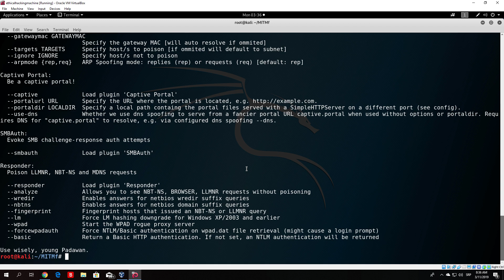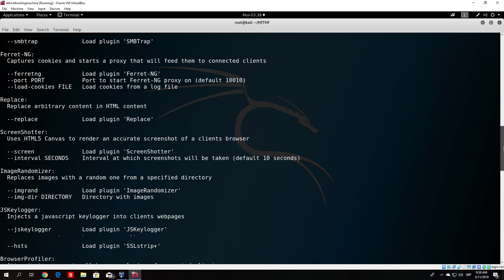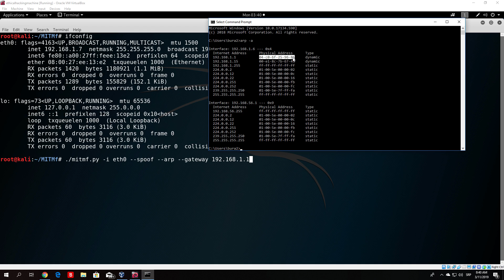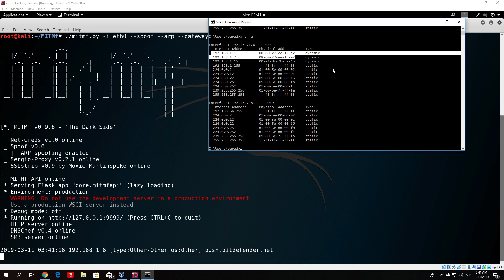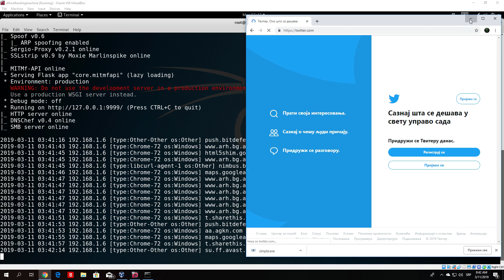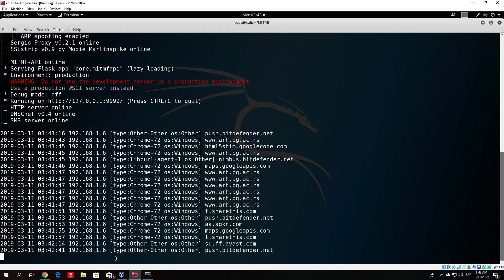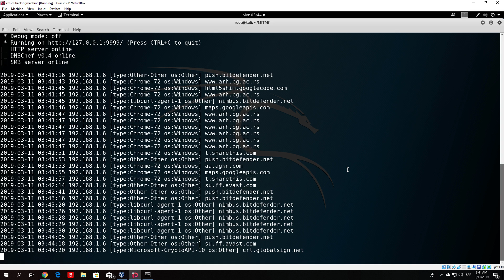Man In the Middle Attacks - Traffic Sniffing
Cyber Security: White-Hat Ethical-Hacking - A new course from Pirple.com

Learn the fundamentals of Footprinting, Scanning, Penetration Testing, WPA2 Cracking, Man in the Middle Attacks, and System Hacking. Then review the basics of Python and use it to create a backdoor, keylogger, and bruteforcer.